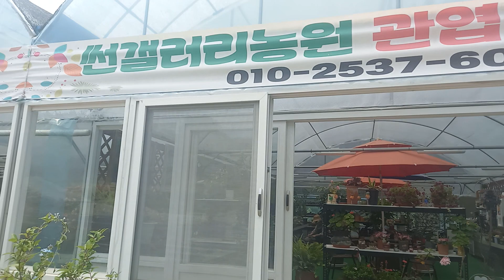2022년 5월 11일 대구 수성구 고모로 31번지 썬겔러리 농원 / 유렵제라늄#